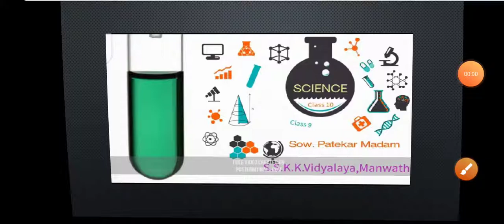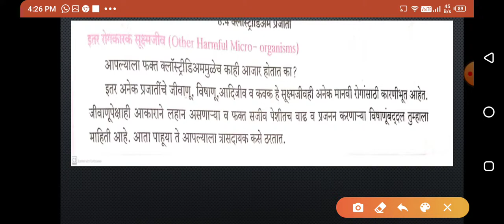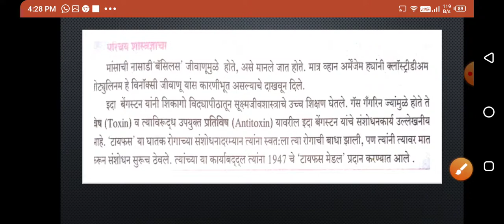इतर रोगकारक सुक्ष्मजिव , class 10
उपयुक्त व उपयोगि सुक्ष्मजिव